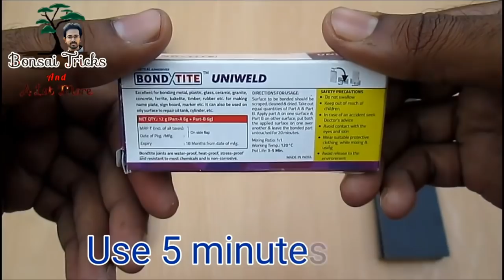Poinsettia Bonsai from Xmas gift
Poinsettia Bonsai from Xmas gift : Today I am going to show you how to make poinsettia bonsai from Xmas / Christmas tree. In this video I will cover everything How to make bonsai , how to make bonsai soil , how to make bonsai pot etc. If you want tutorial on how to grow poinsettia from cuttings or how to make poinsettia red again then please let me know. I am soon going to make a video on Xmas tree bonsai.

CAN YOU MAKE IT ?

Voice : Hey friends  just received a potted poinsettia plant
for Xmas gift? And thinking what to do with it?
Friends  do you know poinsettia can be turned into
a beautiful looking bonsai?
With in a very short period of time?
So  if you want to learn how to make poinsettia bonsai
I will show bonsai making   bonsai soil making as well as bonsai
pot making .So lets start ..
I have received a potted poinsettia plant one year ago as Xmas gift. I was thinking what to do with it and I have planted it in a very large pot and let it grow. After some times it grows up nicely.
I am thinking to make a bonsai out of it.
Friends   in winter all leaves will turn red.
So it will look even better
But in reality   it isn't  It doesn't need wiring ,
it doesn't need very costly tools   equipment .
If you want to keep an bonsai  If you want to make a bonsai
you can do with all the stuffs available
all around you .
So  here comes the pot making tutorial .
Bonsai pots can be made using marble or granite slabs
If you don't have the experience to cut the slabs
then you must have to take help of the professionals
or you can buy  already cutted pieces .
It is two parts epoxy  Mix it well and use quickly
otherwise it hardens up quickly .
Friends  lots of bonsai pots making videos
and bonsai tutorials
tutorials on gardening are available in my channel
Bonsai Tricks and a Lot More .
If you want to learn some DIY craft ideas just like that .
Lots of videos are available there .
Like turn table making PVC table making etc .
Link is provided in the description below .
Please check it out .
Friends do you want any particular tutorial .
Or if you have any suggestions .
Then don't hesitate to put it in the comment section below .
I will be available to help you as much as I can .
Hindi( Same as English ) ..
Lots of comments are coming for a all purpose fertilizer .
So probably it will come next .
If you want that tutorial on fertilizer making please .
Let me know  I will be glad to help you .
Lots of videos are coming soon in both of my channel
and crafts ideas on CAN YOU MAKE IT?
If you cannot have cement and sand and
all the other things  you can buy ready made concrete .
It will work as good as that .
And always premix cement and sand while it is dry .
If you mix water before mixing .
It will be very difficult to mix everything .
So  mix first then add water .
Now I am applying cement with a spoon
and spreading it uniformly all around .
And make sure to avoid air bubbles
that can weaken your pot .
Press it gently to remove further air bubbles .
And
you can shake it to remove more .
Friends do you have any queries about gardening and etc .
Then don't hesitate to let me know
in the comment section below  I read each and every comments .
And give reply to each and everyone .
So  don't hesitate to let me know .
Friends  hope you enjoyed the video .
I am Ayan from Bonsai Tricks and a Lot More.
Good Bye .